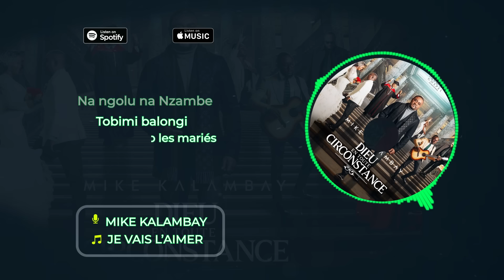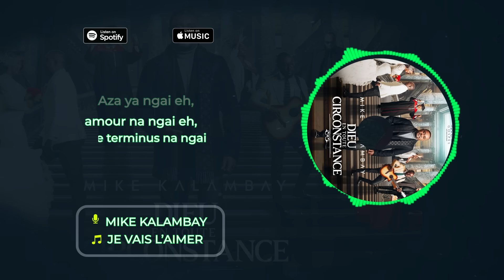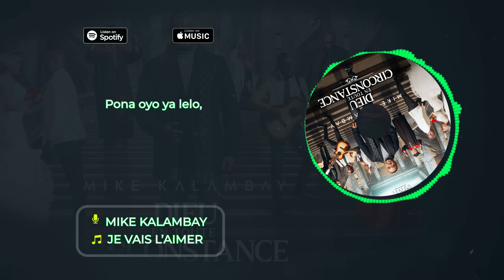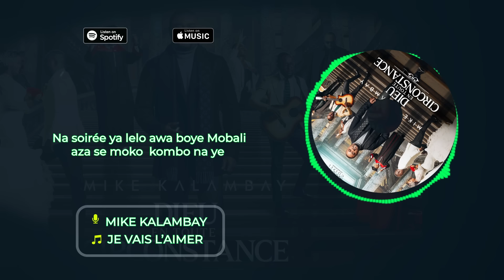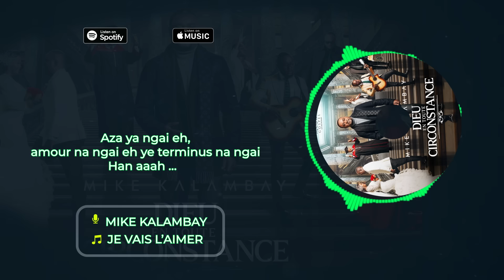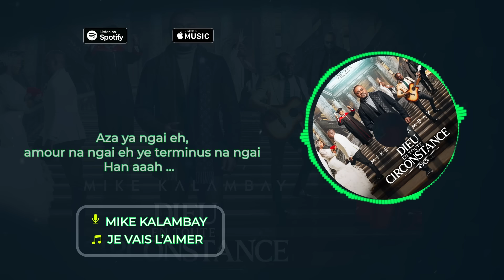Mike Kalambay - Je vais l'aimer (Lyrics)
"Je vais l'aimer", titre tiré de l'album Dieu en toute circonstance maintenant disponible